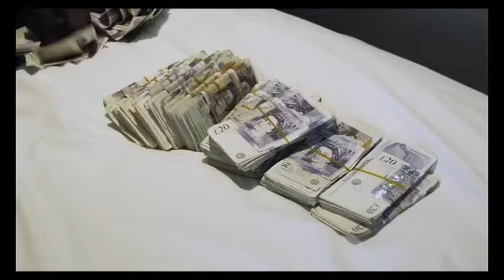Burner - Madder Than Mad [Music Video]